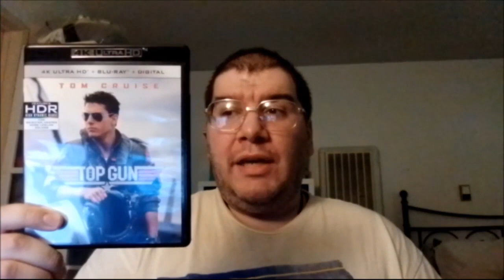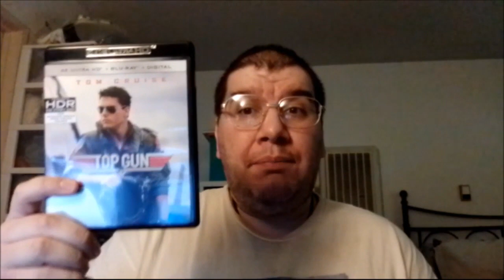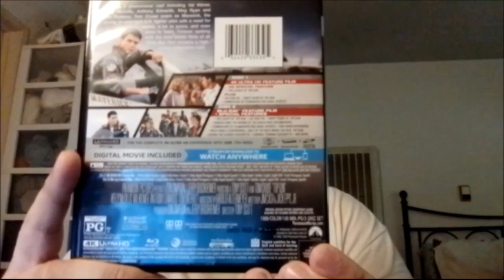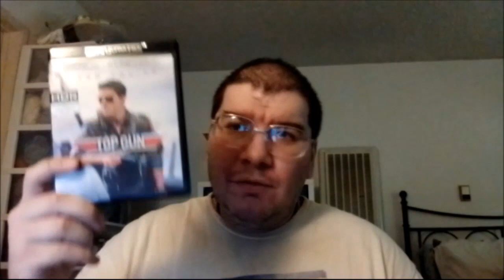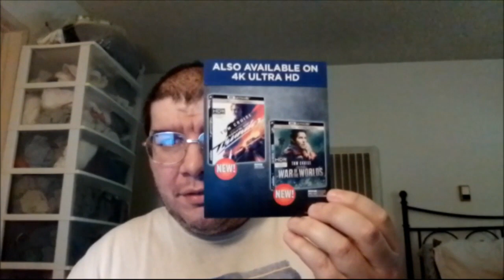Top Gun (1986): Joseph A. Sobora's Movie Review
My Movie Review of "Top Gun" (1986).
Starring: Tom Cruise, Kelly McGillis, Val Kilmer, Anthony Edwards, Tom Skerritt, Michael Ironside, John Stockwell, Barry Tubb, Rick Rossovich, Tim Robbins, Clarence Gilyard Jr., Whip Hubley, James Tolkan, Meg Ryan, Adrian Pasdar & Aaron and Adam Weis.

Written By: Jim Cash & Jack Epps Jr. (Based on the Article from California Magazine By: Ehud Yonay). Directed By: Tony Scott.